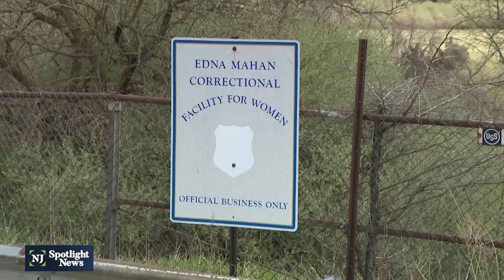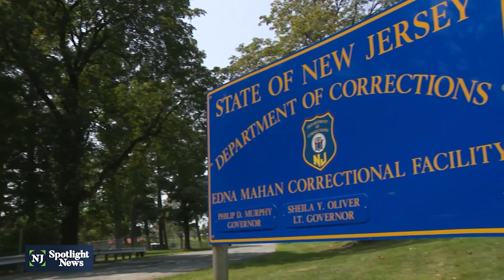Edna Mahan prison in spotlight again, alleged sexual assault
New Jersey's long-troubled Edna Mahan women’s prison is once again in the spotlight. Nine months after a scandal led Gov. Phil Murphy to promise he would implement major reforms and ultimately close the facility, a corrections officer at the prison has been arrested for allegedly sexually assaulting an inmate on Sept. 16.